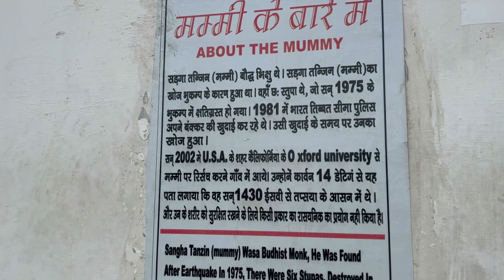DAY 5| GUE Monastery: The Indian "Mummy"| GUE Village| SPITI VALLLEY| HIMACHAL PRADESH| UNEXPLORED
Gue is a small remote village comprising about 50 to 75 houses, situated at a height of approx 10,000 feet above the sea level, between the towns of Sumdo and Tabo. It is relatively unknown and unheard till date. A yellow coloured large cemented gate marks the deviation towards the village on NH-22, from where it is a steep 8 kms climb on a curvy broken road to the hilltop where Giu is located.
The village is tucked deep in the mountains that very few people know about. If you are ready to take a short detour from the main roads, you will find yourself at a place that looks straight out of the fairy world. The barren land guarded by mountains has shades of yellow and gold as you look around. You can witness its rough terrains and extremely harsh conditions. The winding road will take you to the top of a hill. The place looks isolated.
It is famous for India’s only known naturally preserved mummy of the old monk. You can find the mummy inside a glass case which is a naturally preserved dead body, not wrapped in any bandage, completely dried up and the eyes, teeth and hair on its head still intact. Please make sure you reach before 3:00 PM. Carbon dating has revealed the Tibetan mummy dating back to the year 1475, making it over 500 years old. The Mummy was found in a sitting position [which it remains to be in till date] with a rosary in one hand, with all body parts intact and a strange belt running down its spine, from neck to lower parts of the body. There is a beautiful monastery just to the complex which houses the mummy which is built at the end of the village on a hilltop.